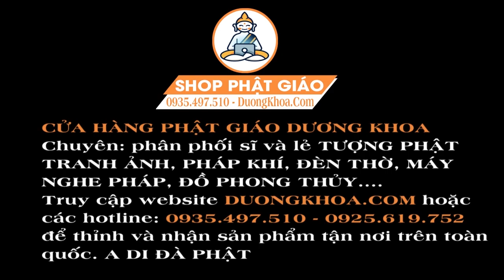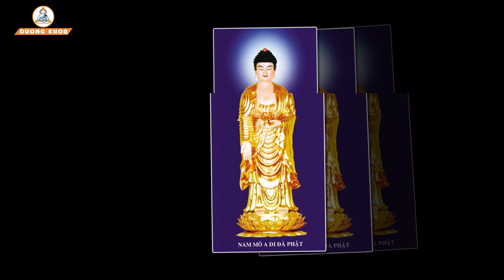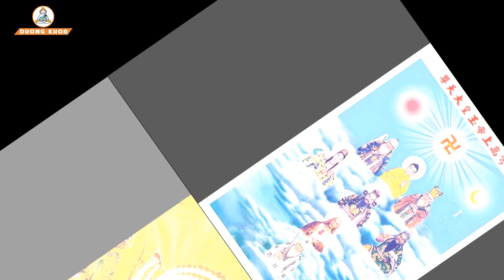Ở NHÀ NGHE KINH ĐỊA MẪU ĐƯỢC BÌNH AN, Khắp Hoàn Cầu Tan Tốc Thê Lương - Ta Bà Hai Chữ Khổ Đau